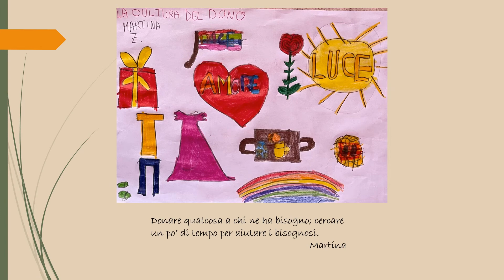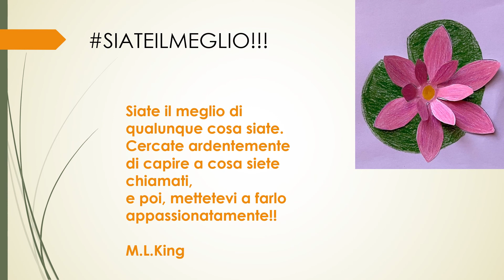Donare, mi dona - Classe 4^ A - IC Dusmet